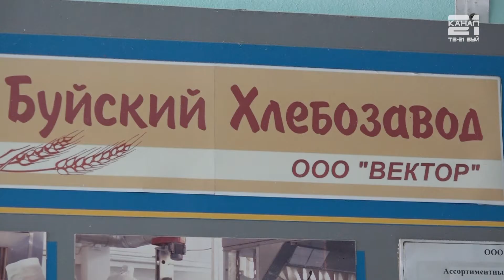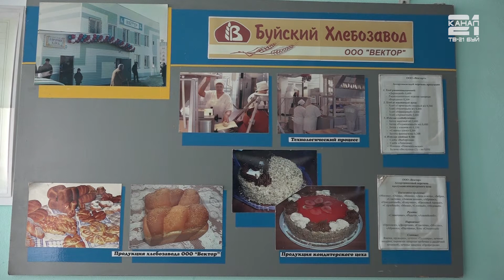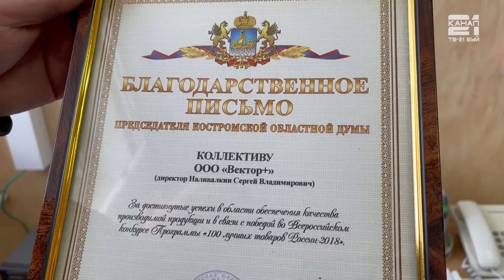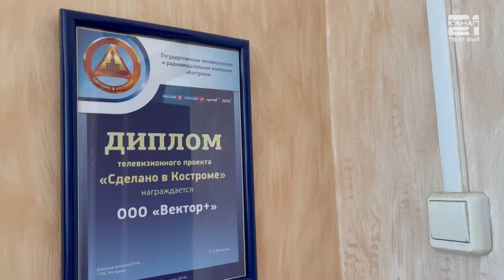Хлебозаводу «Вектор» 17 лет!